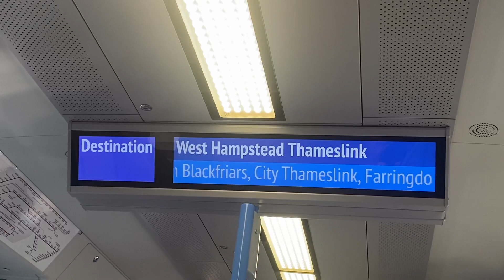Thameslink Class 700 Announcement - Balcombe to West Hampstead Thameslink